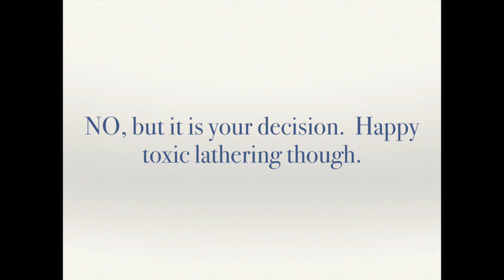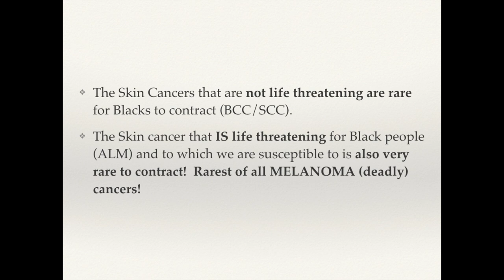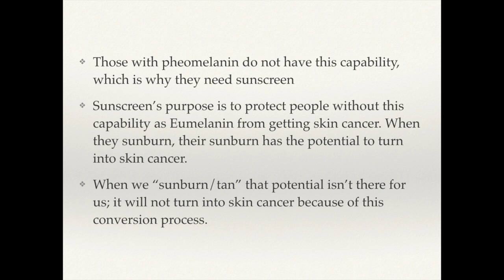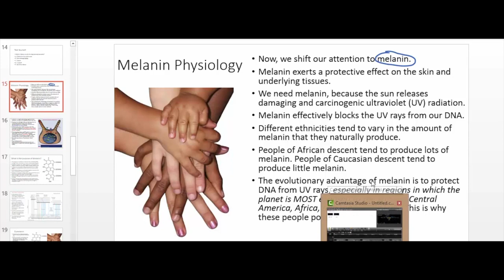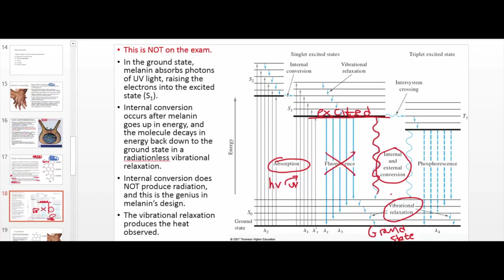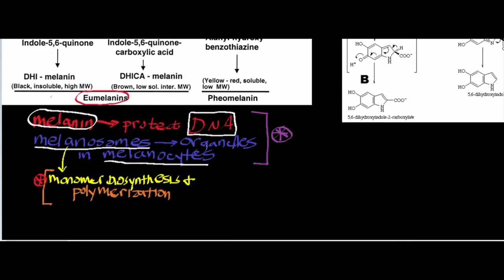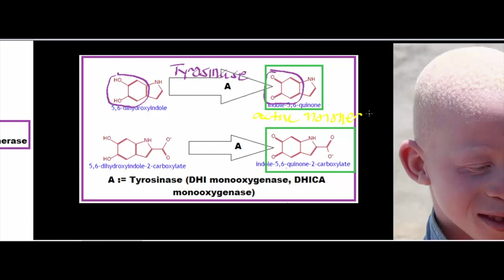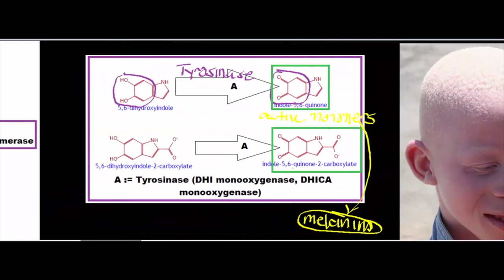Untangling the truth: Black People, Sunscreen and Skin Cancer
Untangling the truth. Tackling common misconceptions, errors and purposely misleading research dissemination.

Re-did it so y'all could see slides better.

Artist: Nao
Album: For All We Know